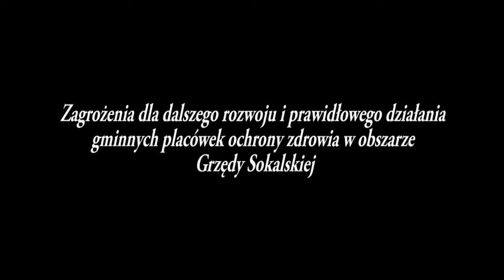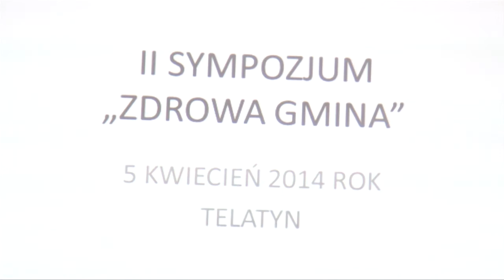II Sympozjum Zdrowa Gmina Telatyn.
Referat lek. med Małgorzata Stokowska- Wojda